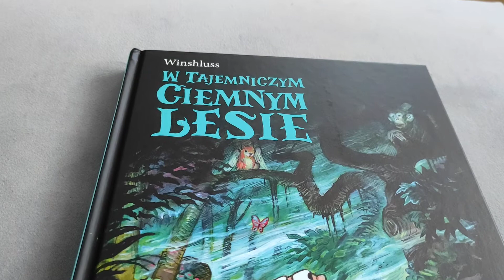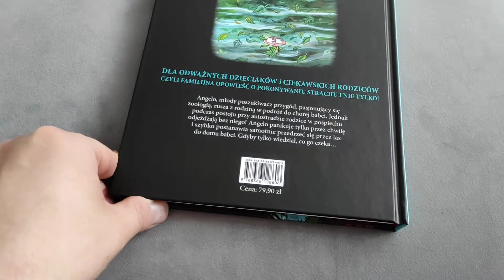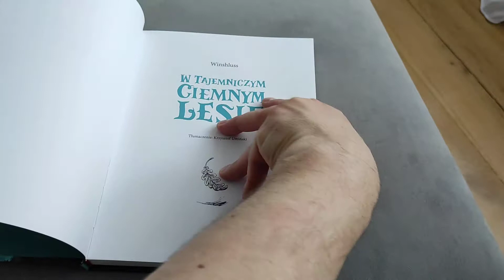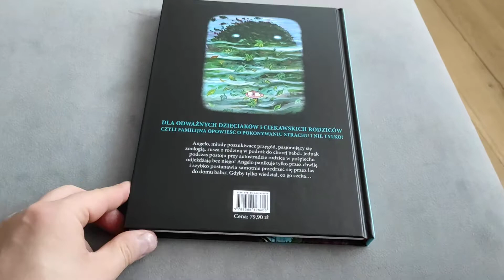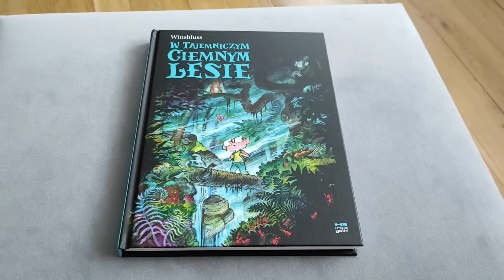Komiks - W tajemniczym ciemnym lesie - #06 Co tam się stało !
Dziś możemy zobaczyć co się stanie kiedy znajdziemy się sami w lesie, jakie czekają nas przygody.